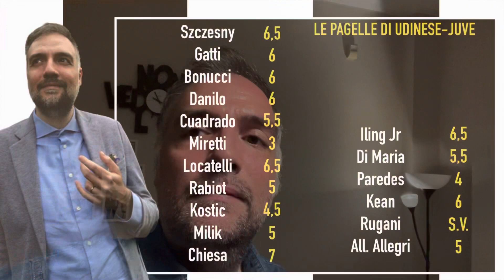Udinese-Juve 0-1, Chantel: “Menomale che è finita, ora voglio proprio vedere se…” 😅